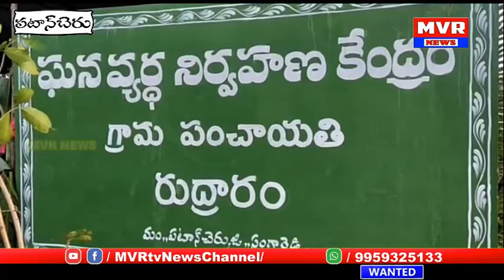19 గ్రామాలలో వైకుంఠ ధామం, మరియు తడి/ పొడి చెత్త డంపర్లను ప్రారంభించిన ఎమ్మెల్యే గూడెంమహిపాల్ రెడ్డి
MVR TV is a news& entertainment channel. Basically it is a telugu channel